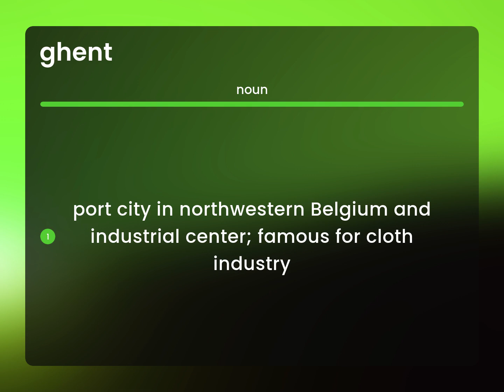Ghent | definition of GHENT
What is GHENT definition?

Susan Miller (2023, April 25.) What is Ghent?